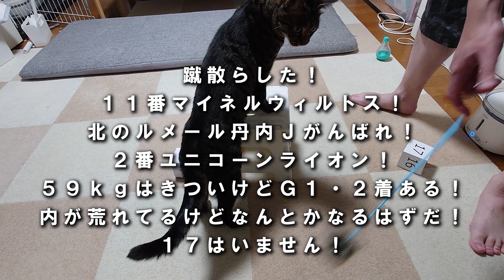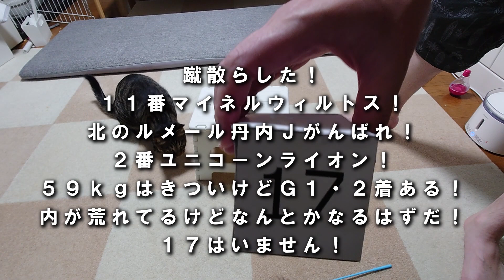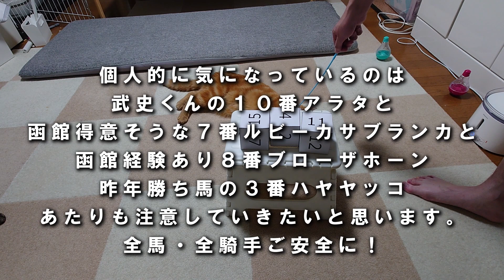【猫🐈と競馬🏇】函館記念！最終週は荒れるのか！？武史くん頑張れ！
函館最終週！天気は悪いし、内も悪そう・・・外目がいいのかなー。赤・青枠がいいかなー。わからんっ！猫達に託した！！